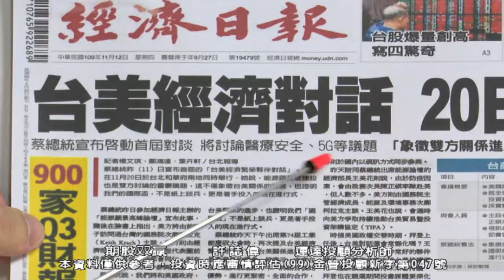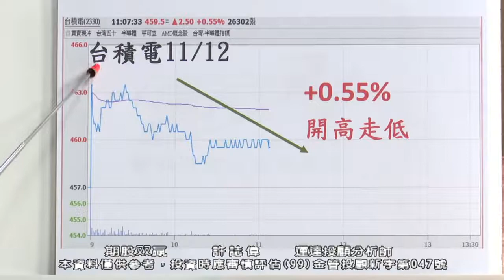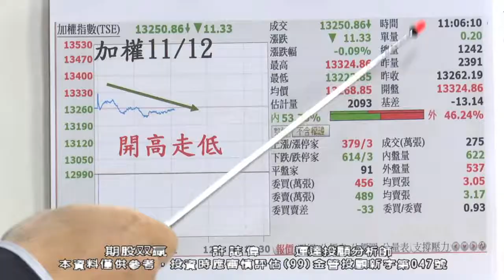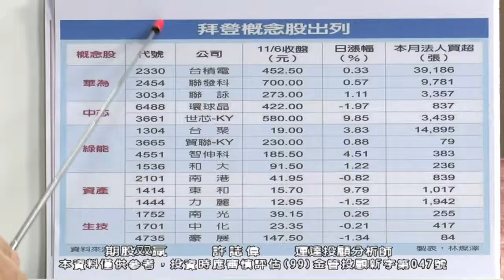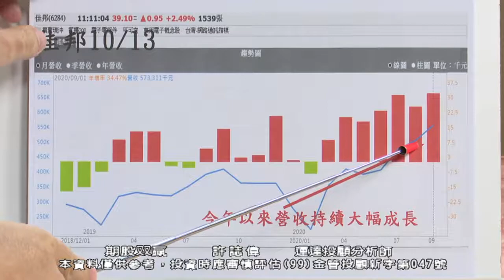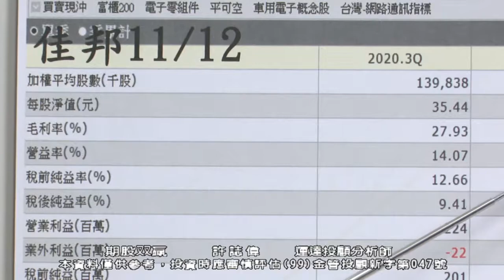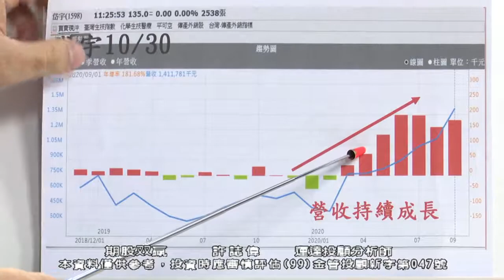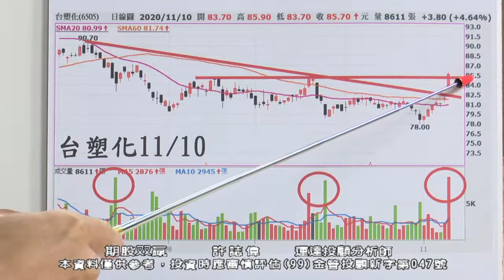20201112 許誌偉 期股双贏